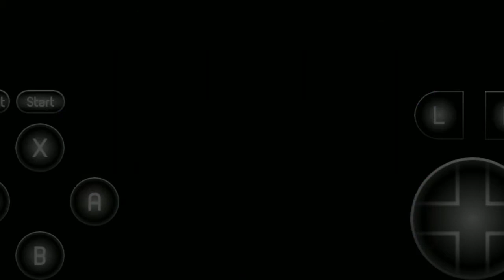¡EMPEZAMOS SUPER CASTLEVANIA IV! Escenario 1 Gameplay en ESPAÑOL SNES #1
Jugamos este clásico Castlevania de toda la vida en nuestro curtido celular simplemente

Ocupo algunos clips de los canales del Fede solo con el afán de hacer reír o hacer gracia, aquí sus canales :)

Musica de la intro: Doom - kitchen ace